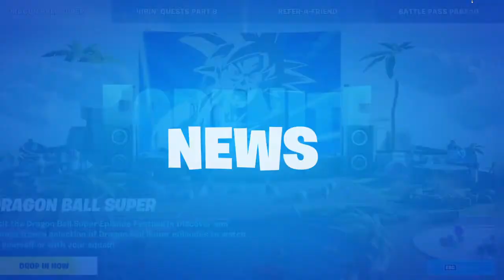I DID A KILL RACE WITH SANTI AND BENGY